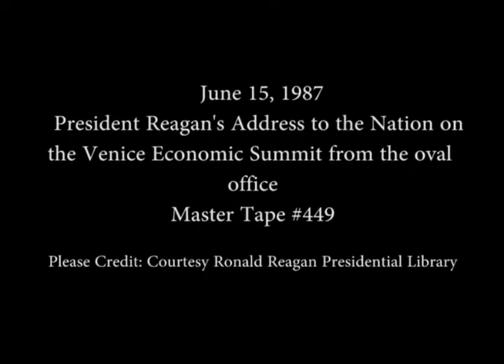President Reagan's Address to the Nation on the Venice Economic Summit, June 15, 1987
Full Title: President Reagan's Address to the Nation on the Venice Economic Summit, Arms Control, and the Deficit in the Oval Office on June 15, 1987

Access Restriction(s):Unrestricted
Use Restriction(s):Unrestricted